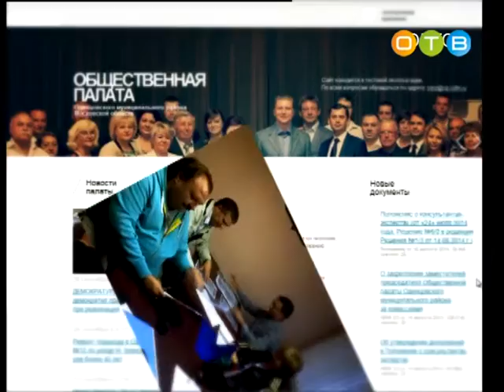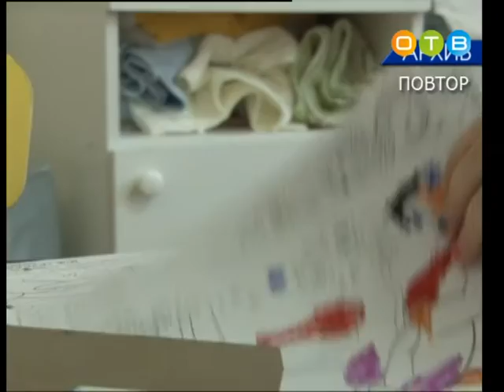Разберемся 18 01 2017